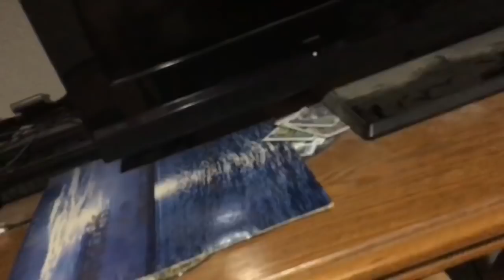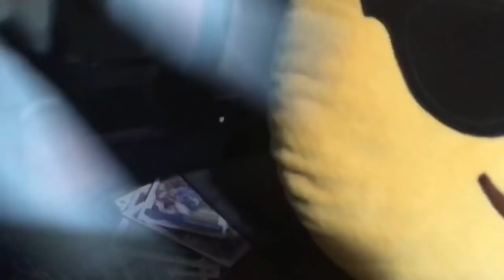Total plush island season 3 : Just getting restarted!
7 months in the making, I hope you like it! And I’m so sorry for the long wait.